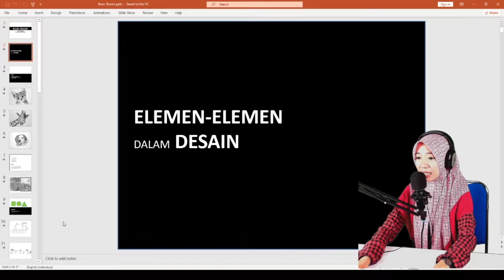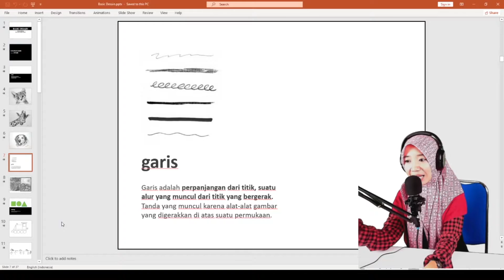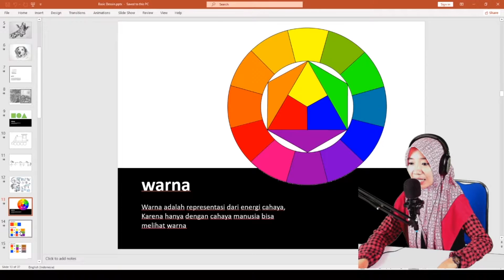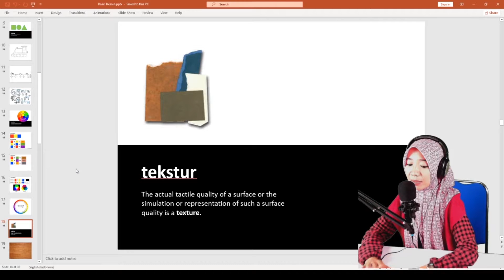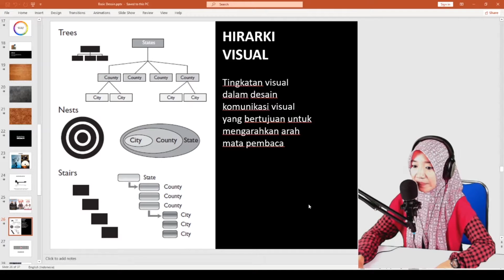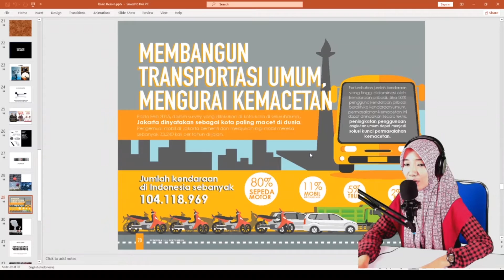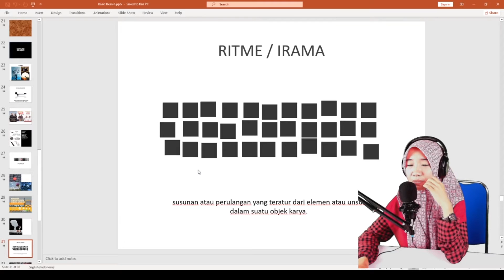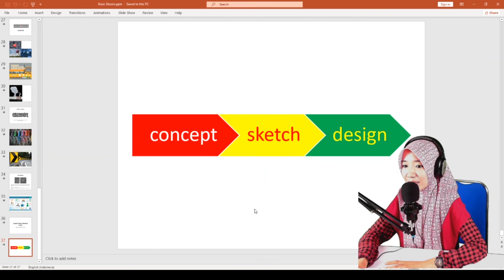PENGENALAN BASIC DESIGN -DESAIN GRAFIS | MA PLUS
KELAS DESAIN GRAFIS - MA PLUS IT  MANDAPRO EXIST OLEH GURU MA PLUS MANDAPRO Ibu Munawaroh, S.Pd
untuk yg pengen tau lebih lanjut tentang MA Plus Keterampilan Mandapro :
follow IG kita juga :
facebook kita :
terimakasih..